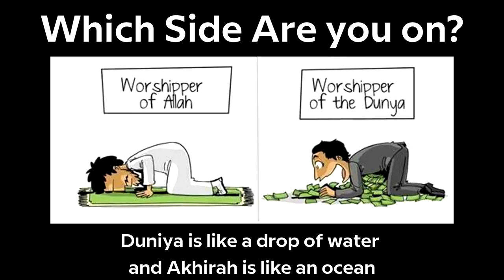Motivational Speakers be like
Motivational speakers trying their level best to motivate you